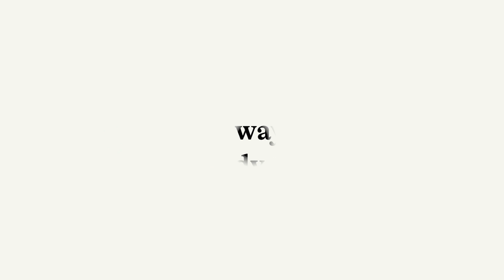My favorite way to move my body is....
"CTO Week Special: We've got an exciting lineup for you as we gear up for the Changing of the Odds conference! In this video, we asked Momentous Staff, faculty, students, and the Sales Club team some thought-provoking questions. These prompts are designed to ignite conversations and inspire reflections in our daily lives. Join us as we dive into these insightful discussions!"